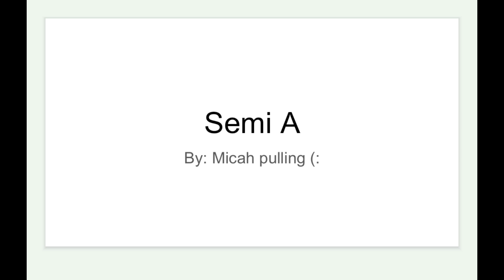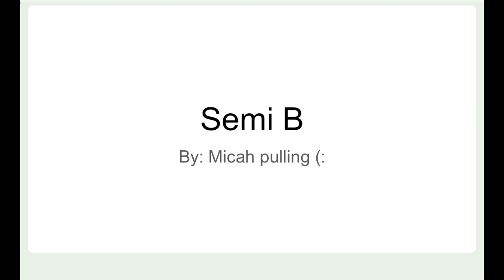Micah pull day 1 (2 of 3)